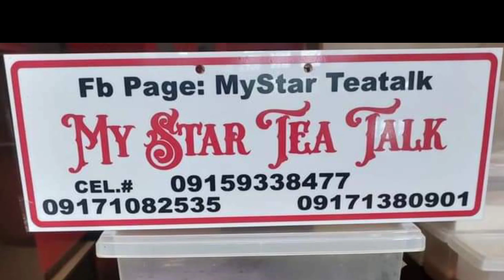MODERN TALKING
⭐⭐⭐Zumba Stars ⭐⭐⭐

Please support our Best Djs of the Philippines...
Dj Rowel
Dj Sandy
Dj Bossmhike
DjEricnem
DjMK